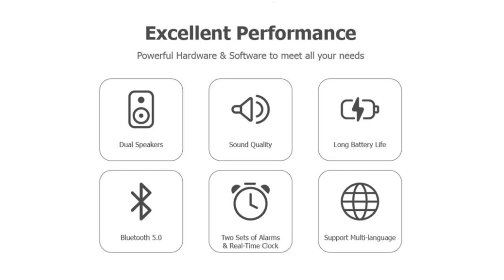Inscabin M4 DAB Radio Portable Wireless Speaker with Bluetooth, FM/Color Screen/Rechargable Battery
Amazon DE